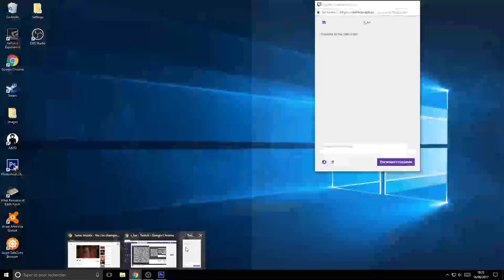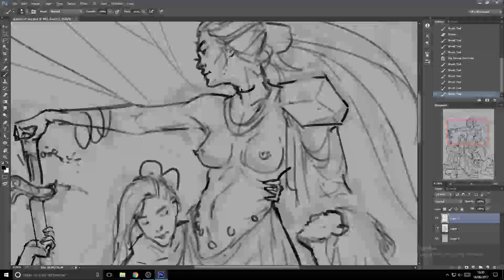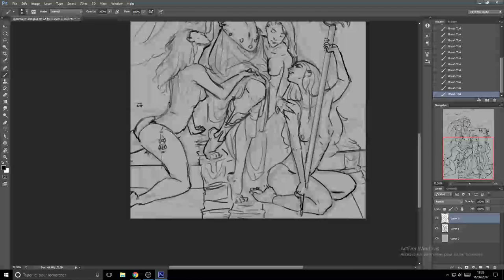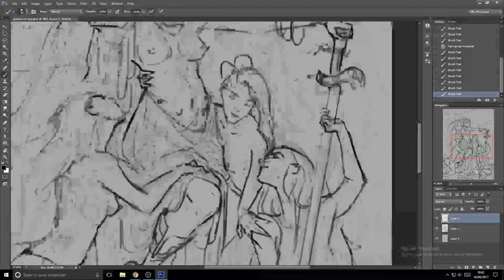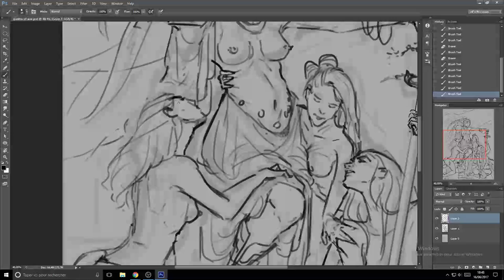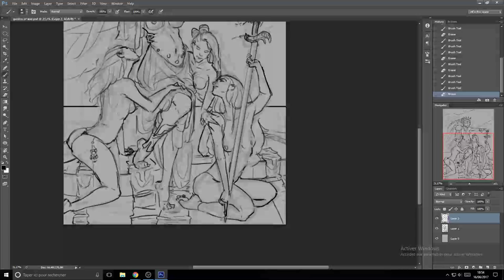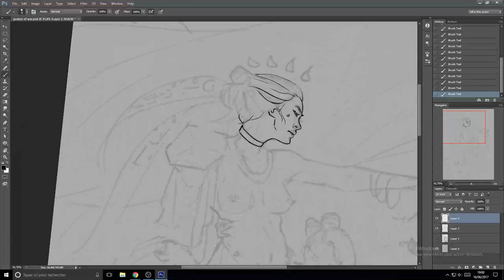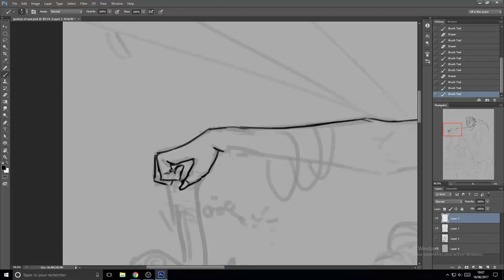Stuff illustration drawing digitalpainting